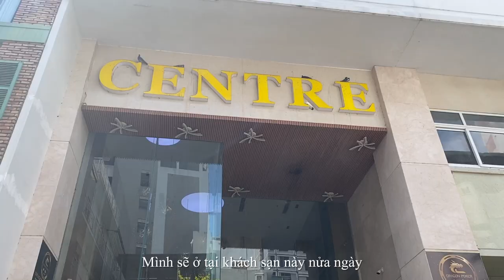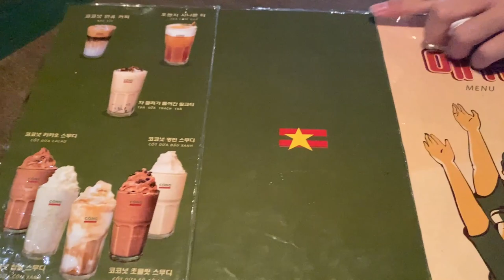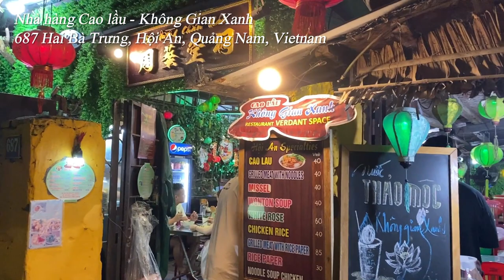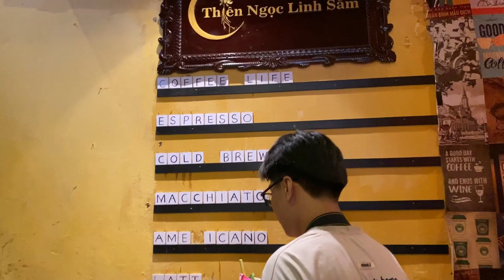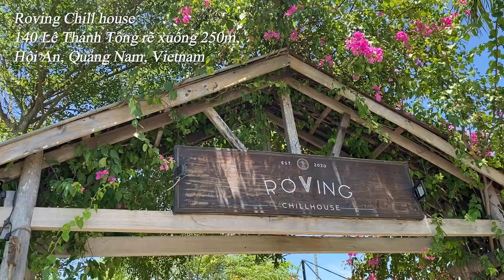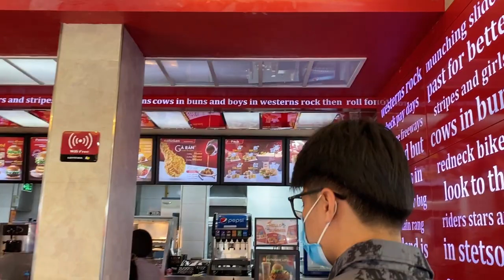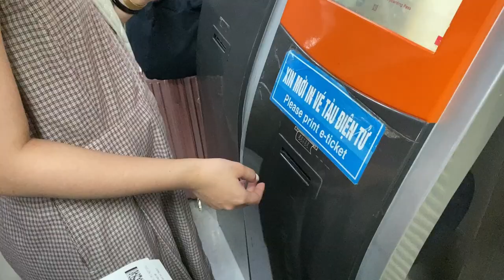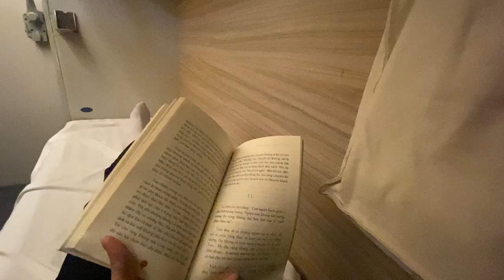Danang Vlog | Hàn Market, Cộng Café, Hội An, Mót, Faifo, Roving Chillhouse, Sơn Trà Marina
Hi guys!

I got a 3-day trip with my cousins from Hue to Danang and Hoi An (Vietnam) in July 2023.